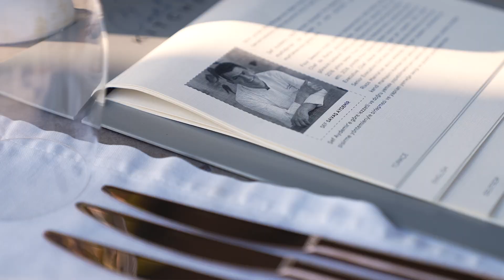Paloma Finesse | Chef’s Kitchen | Savaş Aydemir